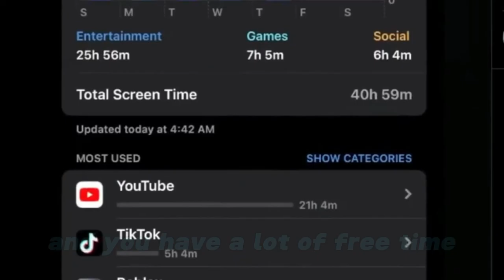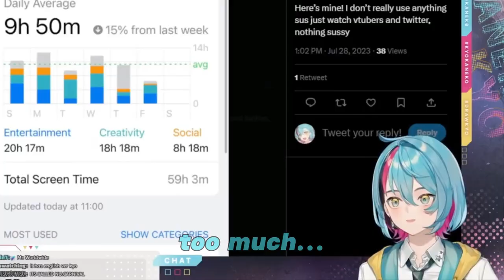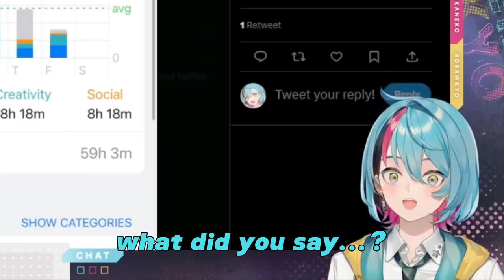What is BL game, Kyo want learn...!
Clips title : What is BL game, Kyo want learn...!

「LazuLight」
●Elira Pendora

●Pomu Rainpuff

●Finana Ryugu

「OBSYDIA」
●Selen Tatsuki（

●Rosemi Lovelock

●Petra Gurin

「Ethyria」
●Enna Alouette

●Nina Kosaka

●Reimu Endou

●Millie Parfait

「Luxiem」
●Ike Eveland

●Mysta Rias

●Vox Akuma

●Luca Kaneshiro

●Shu Yamino

「Noctyx」
●Alban Knox

●Yugo Asuma

●Fulgur Ovid

●Sonny Brisko

●Uki Violeta

「ILUNA」
●Kyo Kaneko

●Maria Marionette

●Aster Arcadia

●Aia Amare

●Ren Zotto

●Scarle Yonaguni

「XSOLEIL」
●Doppio Dropscythe

●Zaion LanZa

●Hex Haywire

●Meloco Kyoran

●Ver Vermillion

●Kotoka Torahime